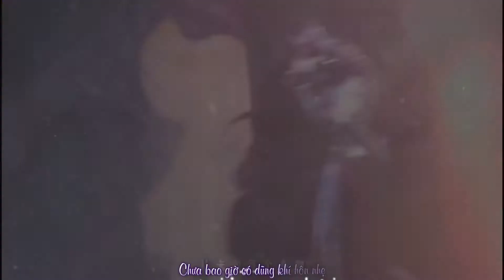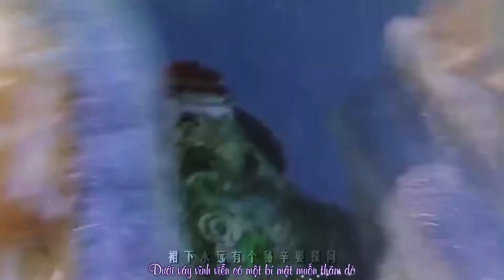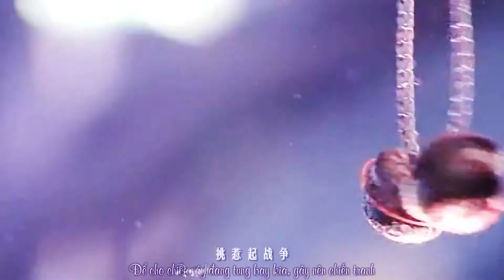[Phích Lịch + Kim Quang][Nữ thần] Bề tôi dưới váy (裙下之臣)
MV: Huyền Ca Lãng Đạo Cấu Âm Khởi (玄歌浪蹈鷇音起)
Trans/Timing/Econder: Tui